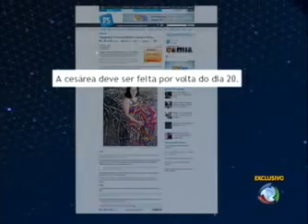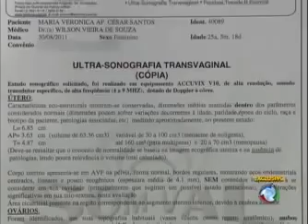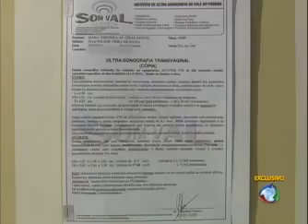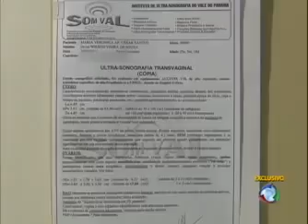A vida da Grávida de taubaté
✅ Net Milionário O Melhor, Maior e Mais Barato Curso de Marketing Digital do Mercado. Inicie Seu Próprio Negócio na Internet Com Baixo Investimento e Alta Lucratividade! Últimas Vagas. Do Zero Ao Avançado. Hoje de R$997,00 por apenas R$ 87,00  Clique No Link ⬇⬇

✅ Maquiagem Online é realizado por profissionais da área de modo que você aprende desde noções básicas de maquiagem como o passo a passo, uso correto dos pincéis, qual base é mais indicada para determinados tipos de pele, Técnica Strobing, Técnica Baking, Técnica do Contorno, Preenchimento de Sobrancelha e muito mais. Clique na bio ou no link abaixo e veja mais detalhes do Curso. 💋⬇⬇

Participantes No Limite: Gleici Damasceno, Kaysar Dadour, Paula Amorim, Marcelo Zulu, Angélica Ramos, Guilherme Napolitano, Arcrebiano Araújo, Ariadna, Carol Peixinho, elana ,Mahmoud, Andre, Iris, Jessica, Lucas Chumbo, Viegas, bbb18, bbb5, bbb7, bbb10, bbb14, bbb15, bbb20, bbb21, bbb11, bbb13, bbb19, bbb4,